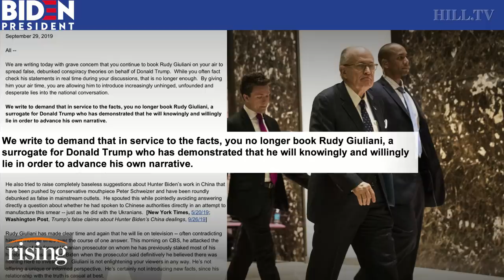Michael Brooks: Is Biden's Campaign Hillary all over again?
Michael Brooks explains why the Biden campaign is calling for all the news channels to stop booking Rudy Giuliani.